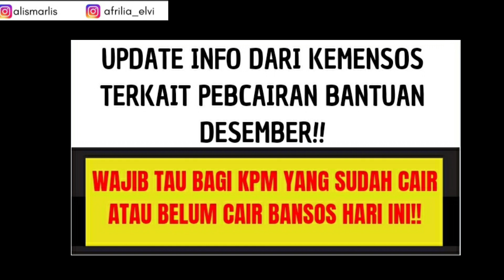UPDATE INFO TERBARU DARI KEMENSOS UNTUK PENCAIRAN BANTUAN ALOKASI DESEMBER 2023!!